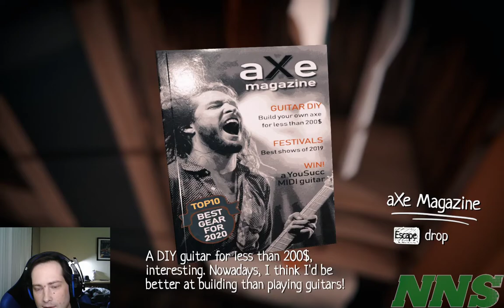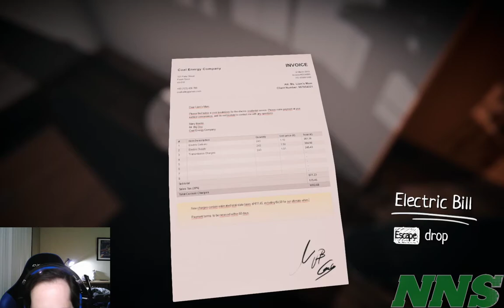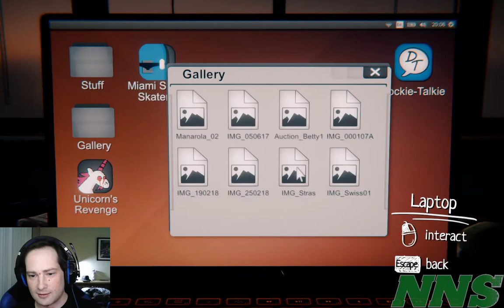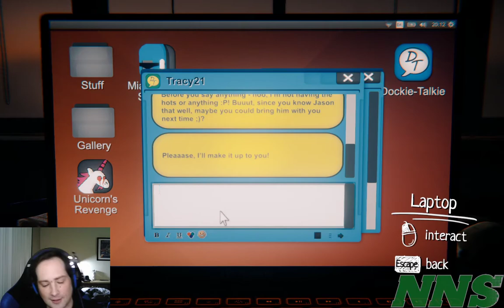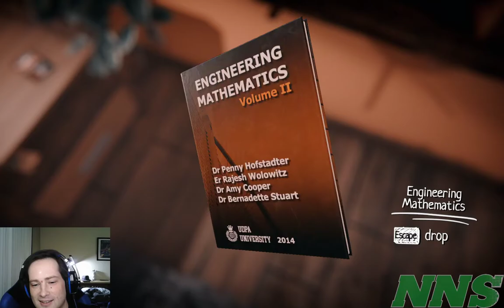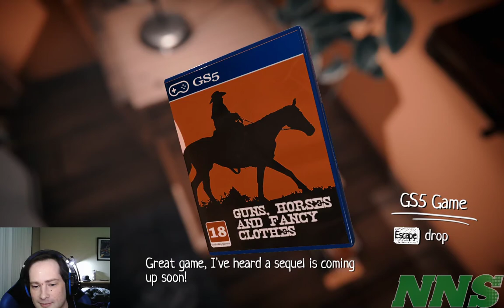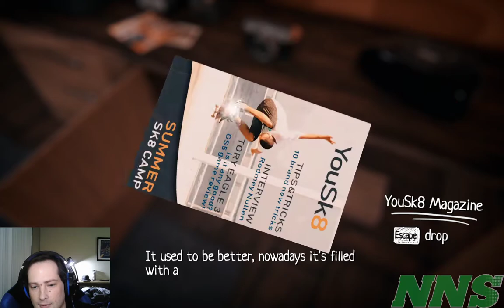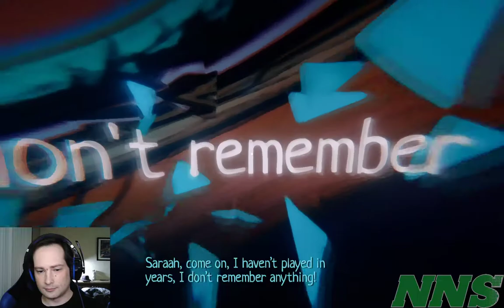First Look - Oneiros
Zack here, you may have seen my older reviews, or know me as Twitch streamer. Find my Twitch Channel here:

I'm here to show you my video game play, and my first impressions about the game "Oneiros" which came out on March 27, 2020, and I got the chance to try it out on Steam.

Coal Valley Games gave us a copy, and I played the game so you could know if this is something you want to pick up! Should you get this game? Watch the video to see what my opinion is!